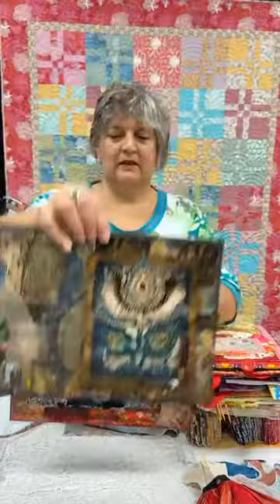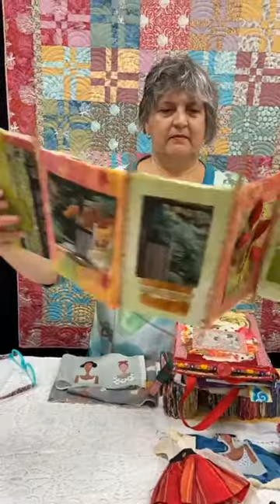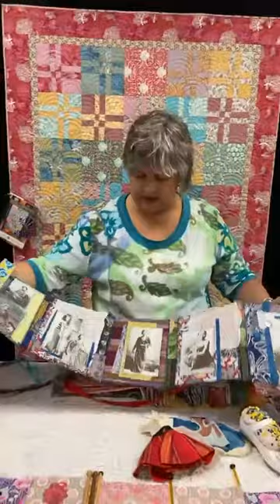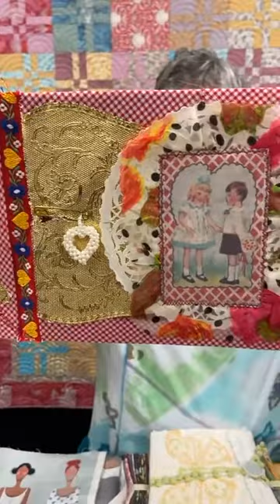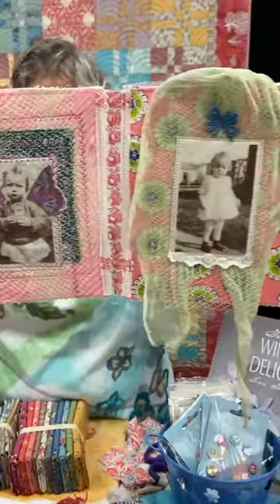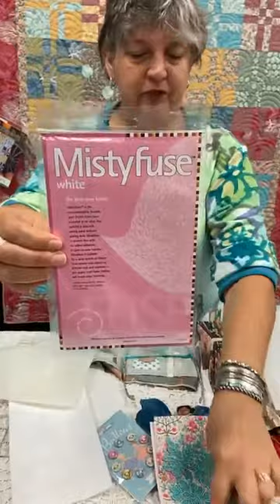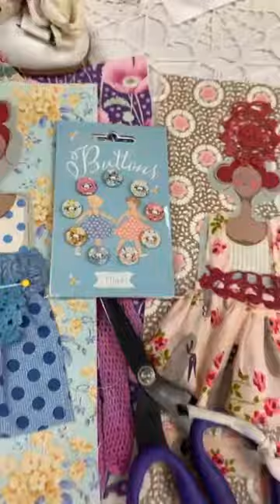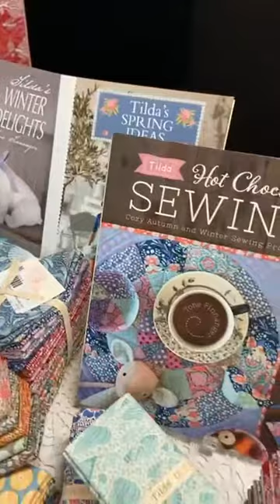Accordion Fabric Book with Judy Gula at Artistic Artifacts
Judy Gula, mixed media artist and owner of Artistic Artifacts, shares her style of accordion fabric books with several examples of books she has made.  Judy then demonstrates how she constructs the pages of the book and assembles the book, using a BERNINA sewing machine, for display purposes. The book she is working on includes a selection of Tilda fabrics left over from the quilt in the backdrop which uses Tilda Cotton Beach fabric and is the Katie pattern by GEDesigns.

Here's links to many of the products Judy Vincentz Gula  in her demonstration.

Artistic Artifacts is a creative resource for fabric, fiber, and mixed media art products sold online and in our shop in Alexandria, VA. We are an authorized BERNINA dealer and carry a full line of WonderFil Specialty Threads. Our goal is to be the source of Creative Finds for the Creative Mind!
We carry a wide selection of fabrics for the sewing and quilting enthusiast — modern quilting cottons, Australian Aborigine-designs, Indian, Indonesian and African prints,hand dyed and so much more — along with a variety of notions and sewing supplies. You will also find a wide selection of art supplies, and vintage finds.

Sign up for our weekly eNewsletter to find out about new products, special sales, inspiration and more